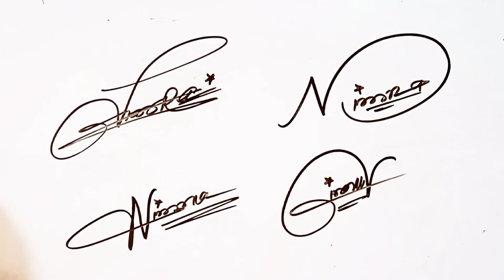Nimra name signatures